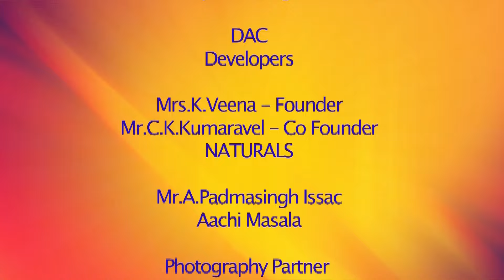இசையும் நாடகமும் எங்களை வாழவைக்கிறது | Kalyanamalai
Hi all, we are so happy and proud to say that Kalyanamalai is Celebrating Womanhood with the beautiful women's. We are so glad to honor these women's who have added value to this society and for their achievements.